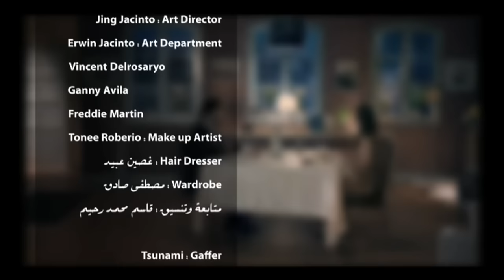منصور زايد - فيديو كليب - طلع عاشق - ألبوم طلع عاشق 2011 | Mansour Zayed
فيديو كليب الفنان منصور زايد طلع عاشق من إخراج ياسر الياسري
كلمات / سعد المسلّم
ألحان / فهد الناصر
توزيع / حسام كامل
إشراف / ناصر الجهوري
من ألبوم الفنان منصور زايد / طلع عاشق 2011